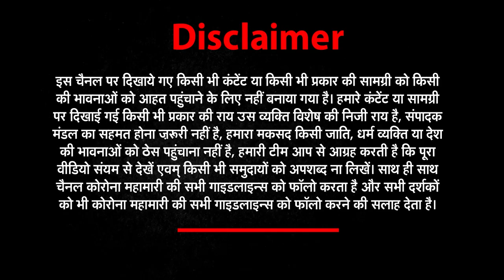क्या ममता इस बार बचा पाएंगी TMC का किला ? | Bengal Election 2021 | Mamta vs Modi | BJP